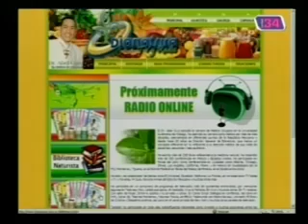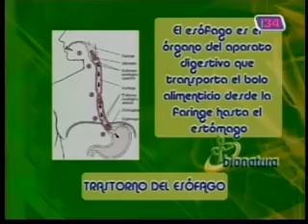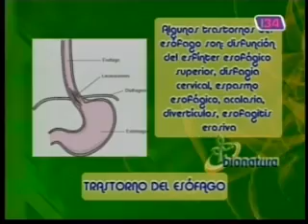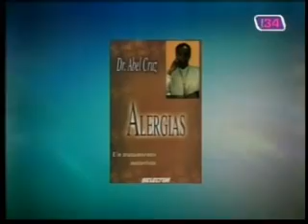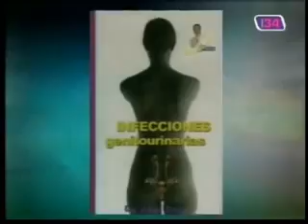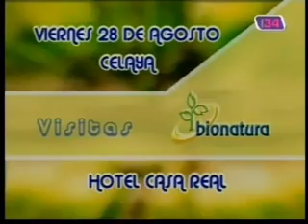bionatura02 trastornos del esófago 1